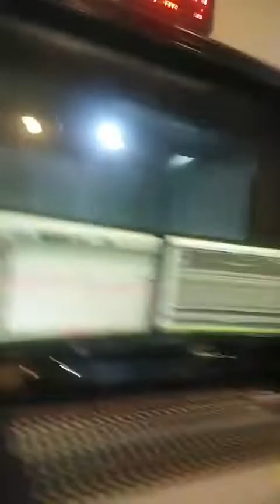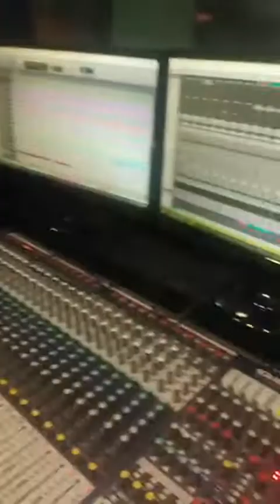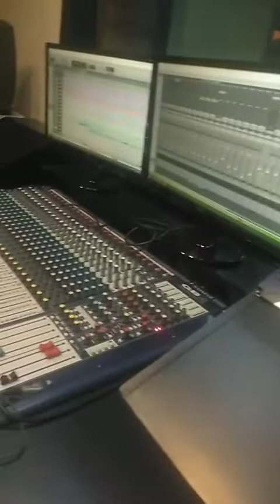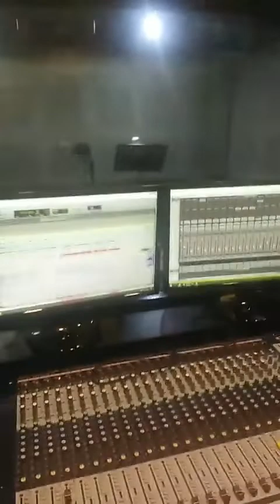Congratulations Rachana Rimal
Lyrics: Kishor Pokhrel
Lyrics: दुर्गा रिमाल
Arranger: Suman kc
Recordist: Ajay karki/Rajababu Chaudhari
Studio:Accoustic